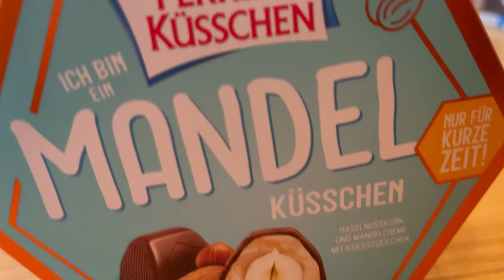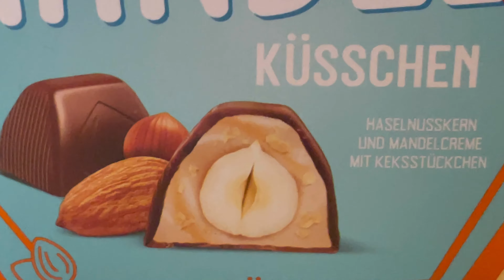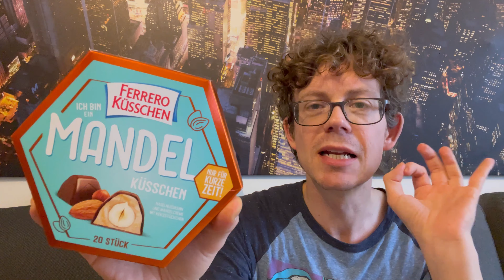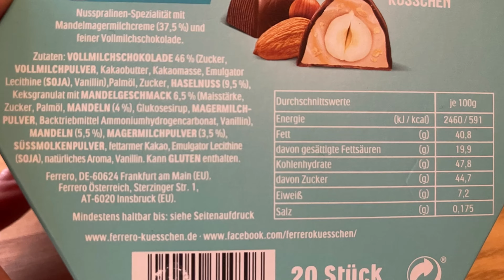Ferrero Küsschen Mandel im Test!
Juhu vom Guru! Heute gibt es die Ferrero Küsschen Mandel im Test. Wo man sie gerade schon kaufen kann und wie sie schmecken, erfährst du jetzt im Video. Wo ihr MICH sonst NOCH findet: